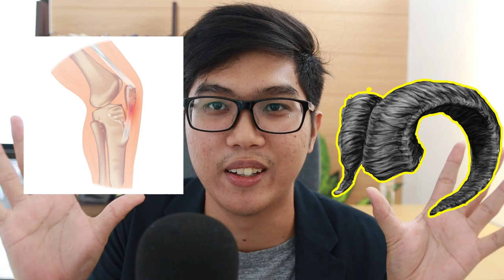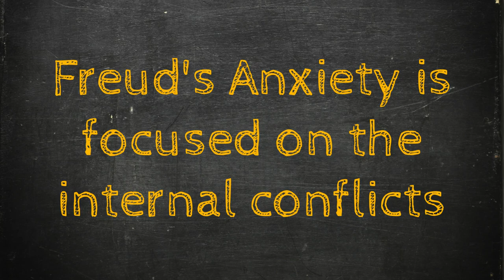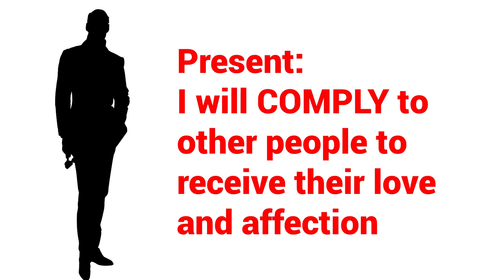Karen HORNEY | Psychoanalytic Social Theory | Theories of Personality | Taglish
Karen Horn-eye ang pronunciation ha? HAHA.

Pag-usapan natin ang dinevelop na theory ni Karen Horney na based sa psychoanalysis ni Freud pero mas may focus sa Social component ng personality.

Sa theory na ito pwede natin maexplain kung bakit may mga taong nasstuck sa mga toxic relationship or nasstuck sa friendzone, kung bakit maraming mga Karen at iba pang entitled aggressive people at kung bakit may mga tao na ayaw na lang tlgang makihalubilo sa ibang tao. Ang reason? Kulang sa aruga ng magulang.

Panoorin niyo yung video for more details about sa theory ni Horney!